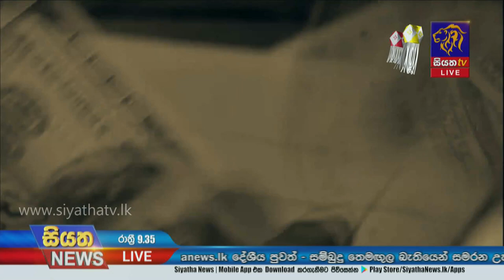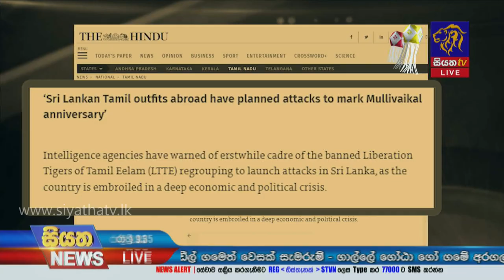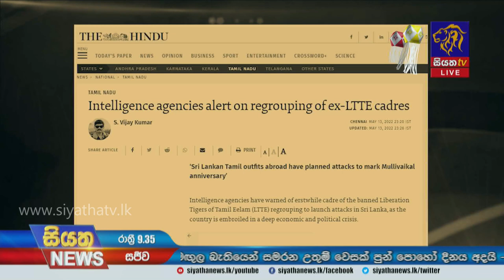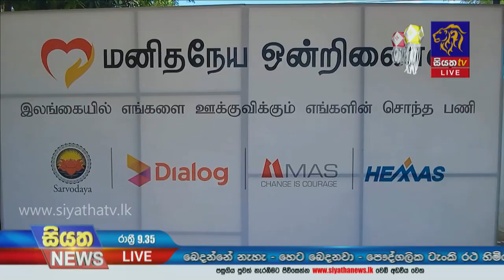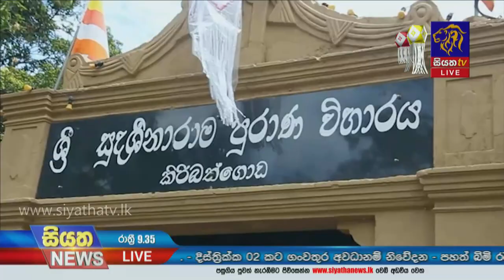Siyatha News | 09.35 PM | 15 - 05 - 2022